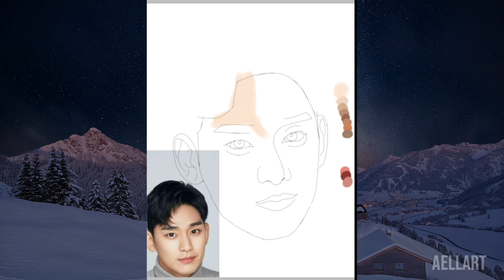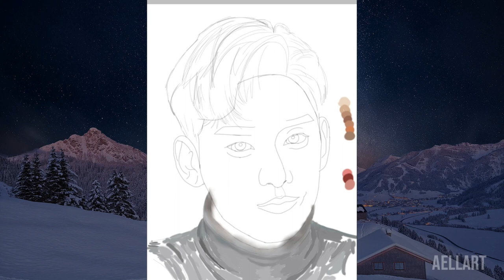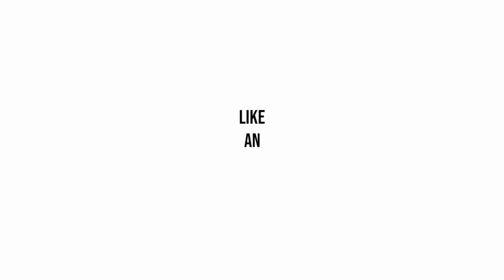Digital Art |Speed Painting - Kim Soo-Hyun | Aellart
Ibispaint
Brush used :
     Pencil (graphite)
     Round brush particle
     Round brush rough
     Dip pen soft
     Airbrush